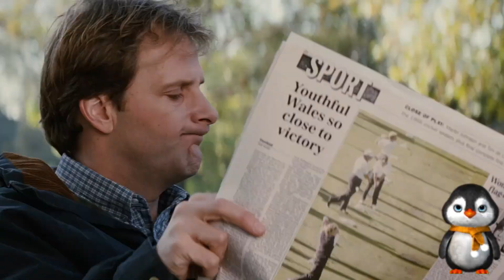Man Has A Cupid Dog That Helped Him Select A Pretty Wife In The Streets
Overview:
An evil high-fashion designer plots to steal dalmatian puppies in order to make an extravagant fur coat but creates an extravagant mess instead.